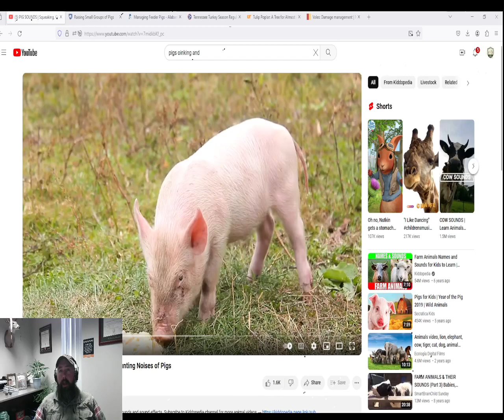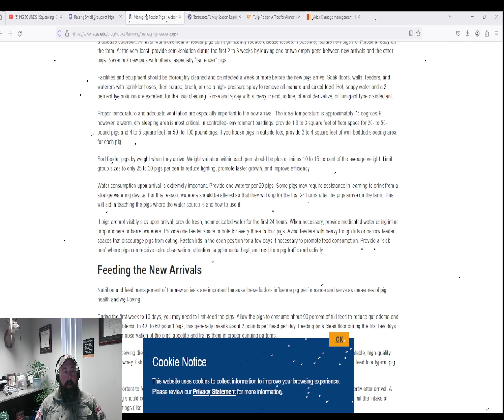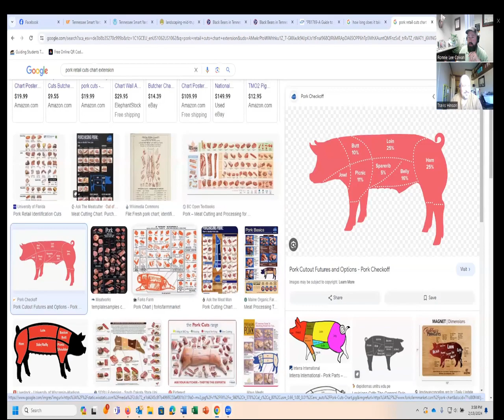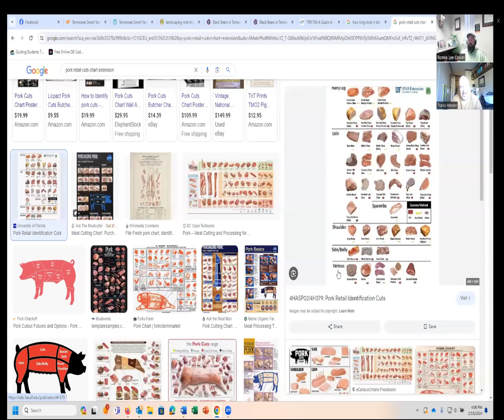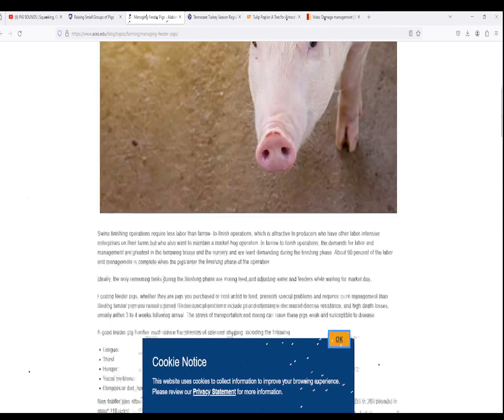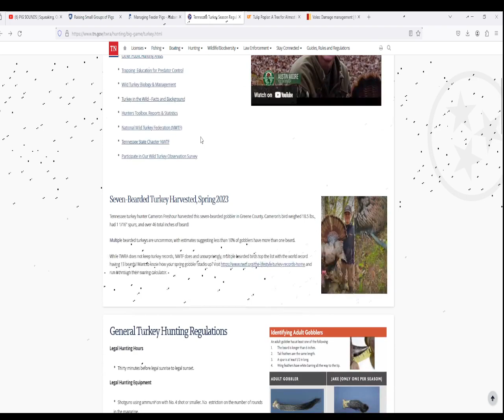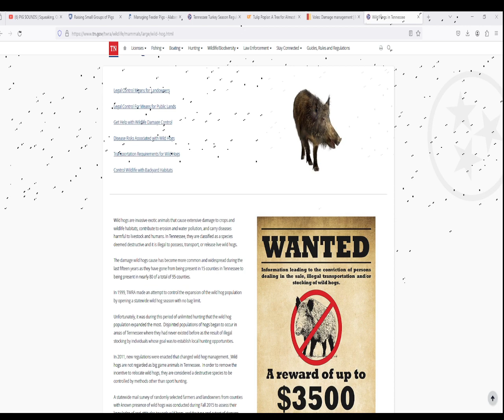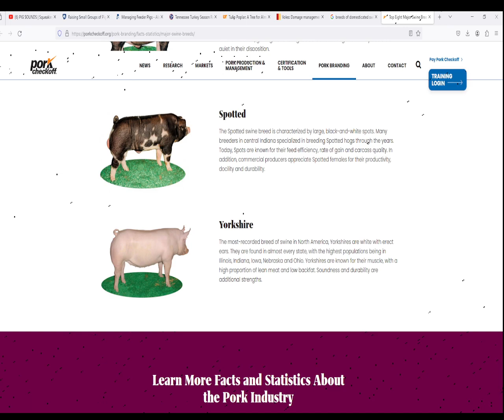Episode 9 Calling the Hogs! We also talk turkey 2024, hobby farming, and a new 4-H Day camp.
Come Sit on the front porch with us as we call in the hogs! Our topic is raising your own Pork. This used to be a staple here in the Tennessee mountainland. We will discuss how it was done and what you need to consider if you're gonna raise your own pigs. A good friend and farmer Travis Hinson sits in the cerebral rocking chair to give us some insight on making your own pork. "from the rooter to the tooter". We also discuss this year's turkey season and regulations. As always, we will give you some gardening tips. A new and exciting Blount County 4-H Day Camp is Open for registration. If your child wants adventure and to learn about the outdoors during spring break, you will want to check W.O.L.F. out!
0:00 Intro
1:00 Raising Feed Pigs
8:30 Hog Talk Interview
1:08:29 Hobby Farming/Garden Tips
1:11:10 Plant of the month
1:11:48 Turkey Season and Regs
1:14:45 4-H W.O.L.F Camp
1:17:00 Invasive Species Spot Light
1:20:22 Breeds of Domesticated Pigs